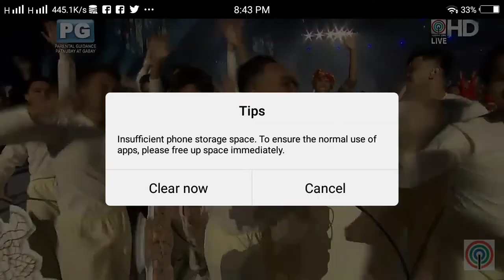Manny Pacquiao leads the Cauldron lighting of the 30th Sea Games 2019 Opening Ceremony